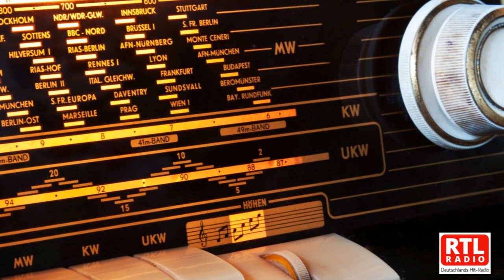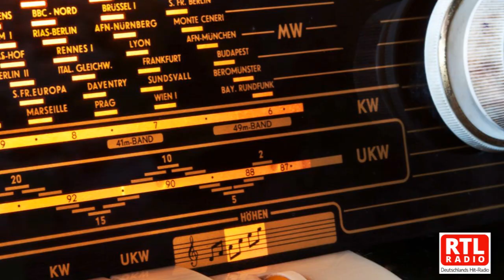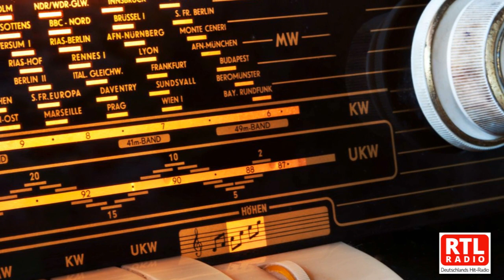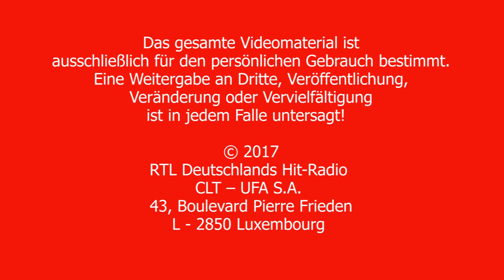60 Jahre RTL RADIO LUXEMBURG 3/12 (Doku 2017)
60 Jahre RTL Radio Luxemburg (Doku 2017) 3/12 Eine Produktion von RTL Deutschlands Hit-Radio © mit freundlicher Unterstützung der Botschaft der Bundesrepublik Deutschland - Luxemburg